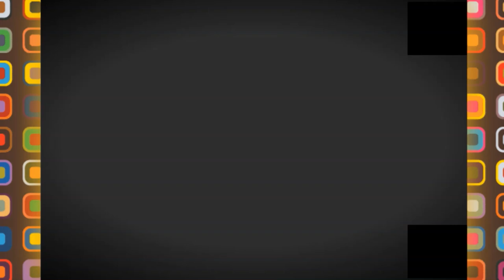👍🤔جول من تحت الجسر العملاق للطريق السيار الدائري الثاني 🤔👍EL HARRACH HIGHWAY BOUBLE TRACK VIADUC👍🤔